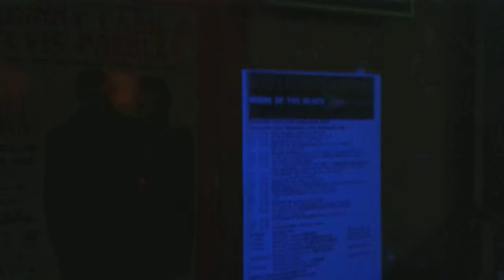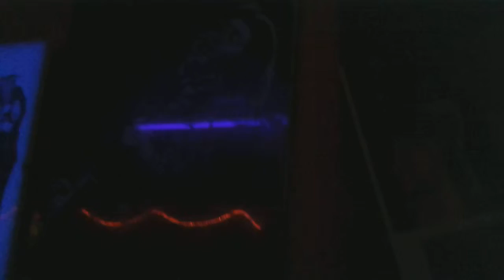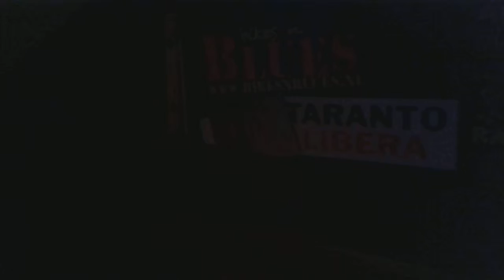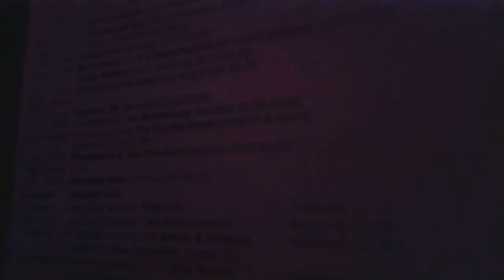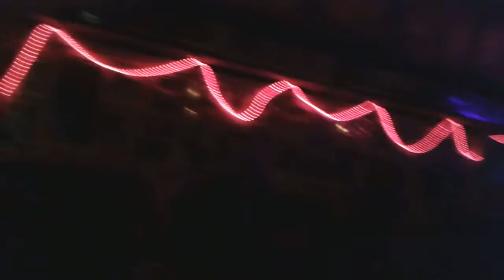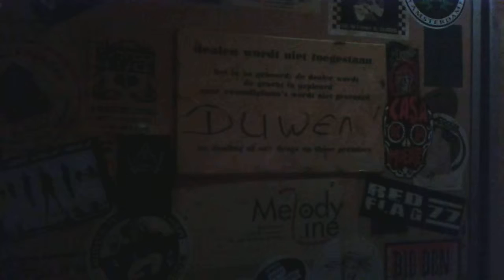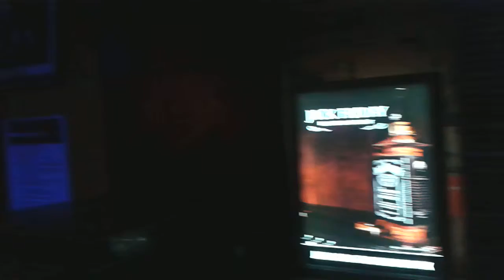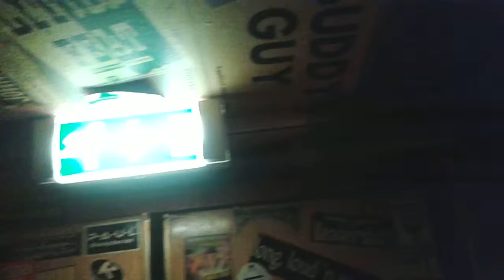MORE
Gezien in Maloe Melo